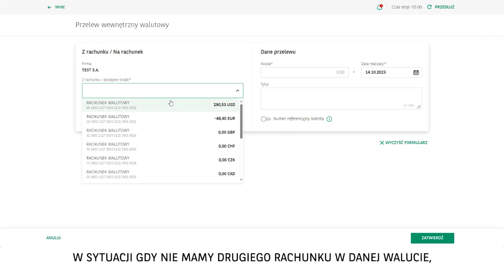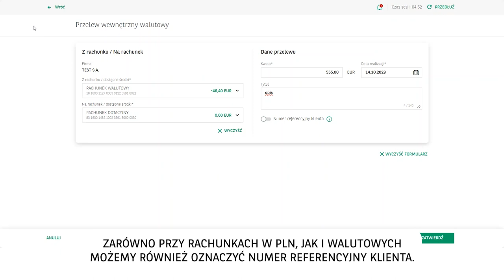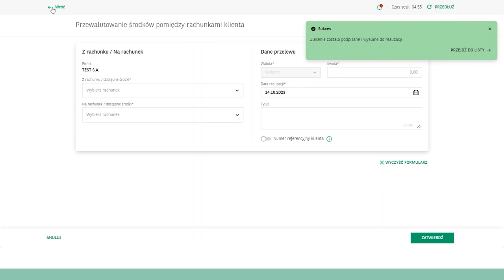GOonline BIZNES nowy moduł PŁATNOŚCI: Przelew wew. w PLN, Przelew wew. walutowy, Przewalutowanie